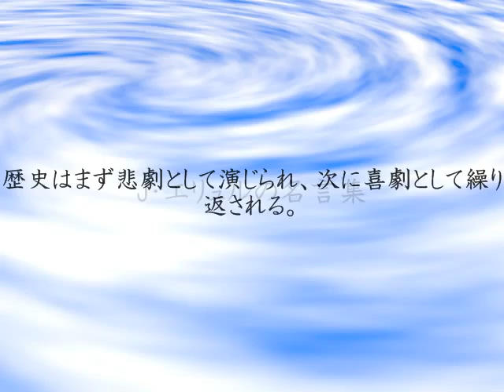J・エリュルの名言を作ってみた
℃-ute新曲初公開！生タマゴ新曲、J=JJOL原宿、ベリセレ、譜久村ヘアアレンジby生田 MC:生田衣梨奈【ハロ！ステ#72】
Terrence J Admits Spending All Of His 'Think Like A Man' Money & Crashing His Aston Martin